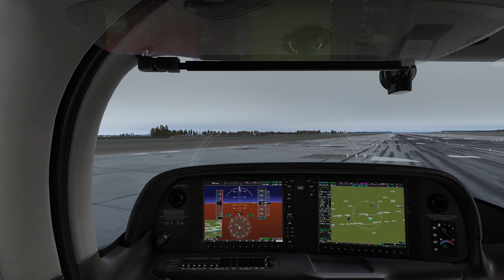X-Plane 12: Approach in bad visibility (the X-Plane way)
Not only the weather was subpar, but see for yourself.
No high fidelity aircraft addon required. Whatever for? It's a default feature of this sim.